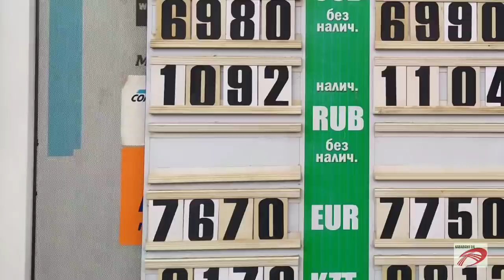КУЙРУКТАРЫ СИЛКИЛДЕГЕН КОЧКОРДУН ЭЭСИ АРАВАН 05/12/2019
*Kabarchy 24 каналы сиздин кызматыңызда сатыла турган ҮЙ,ЧЕК,УНАА ЖЕР-ҮЙЛӨР БОЛСО ушул номерге кайрылыныздар* _*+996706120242Авторынок Бишкек Россия Москва Казахстан Алматы Узбекистан Ташкент Таджикистан Туркменистан Турция Стамбул Ош унаа базар Озгон дордой Маал базар Озгон Кашкар кыштак Араван Куршаб Жалалабат Атамбаев Жээнбеков Курсан Асанов Бабанов Текебаев Садыр Жапаров Боур Кечки жанылыктар Сонку кабар Кыргыз кабар Акыркы кабар Мус тв Машина кж Гисарские парода Кой таш музыка клипы кино узкино сериял мультфильм Тынар жаны тамаша Кайрылуу Урзубаев Нурсултан Дастан Драка Бой Шереметьево Против Охраны таксиста UFC спорт Буйрутма Перекупщик Баткен ок айтылды Адахан Мадымаров ТВ кайгул кузот Андрей Малахов кечирим сурады кошуна тандабайт Ванчопа